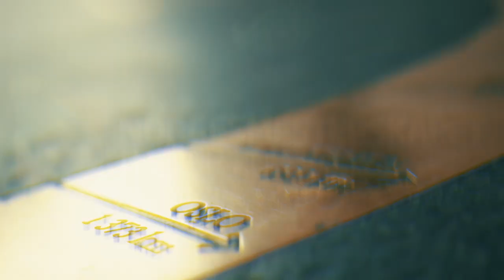Main Event Dag #2: Dagen er over - kvelden er pur ung!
Sverre Krogh Sundbø runder av Dag #2 av Main Event - og gjør seg klar for Beer Pong!